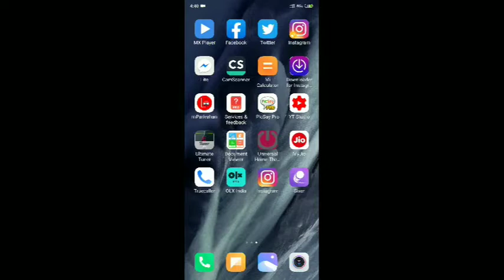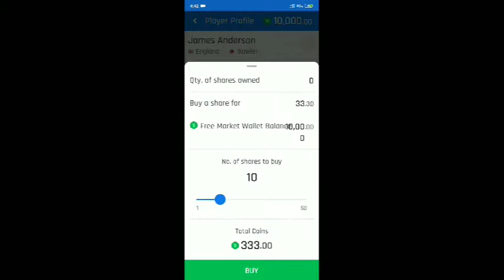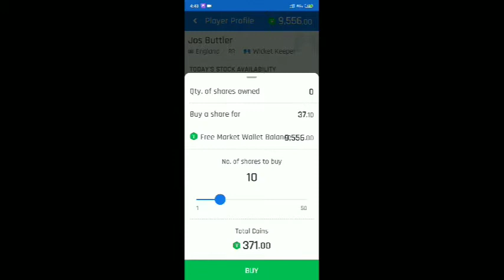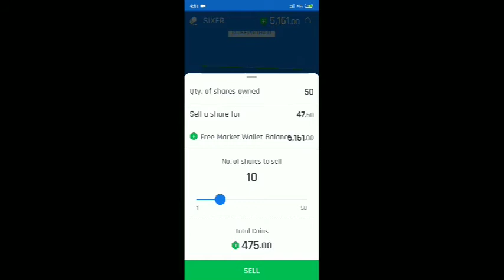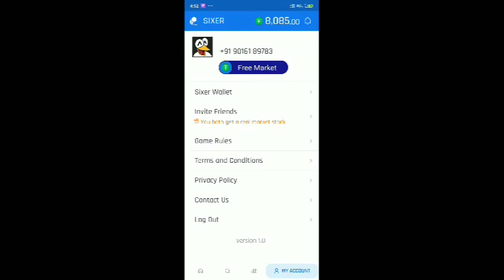Sixer apps trending methods. Sixer app pe kese use kare.क्रिकेट प्लेयर्स पर ट्रेंडि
I am sending you a free stock in a cricket player. Join Sixer to claim your free stock in players such as Kohli, Smith and Dhoni. Use my code ZTLJTJ and start trading stocks in players now.